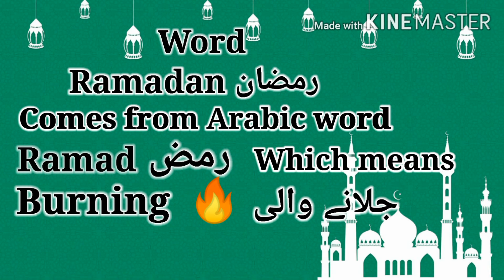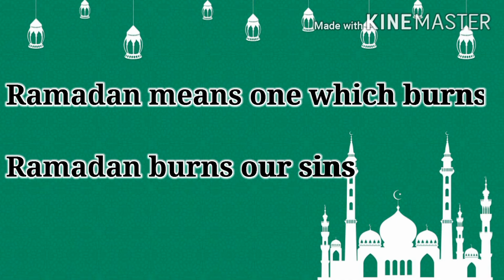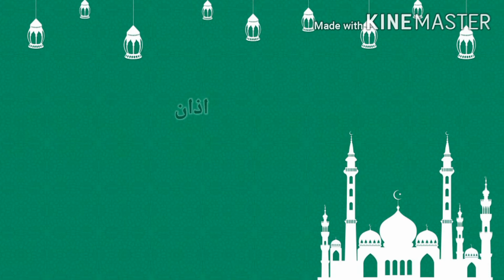Ramadan vocabulary in English with urdu! Ramzan se mutaliq English ke Alfaz! Ramzan sentence englis!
Dosto Aaj ki is video me maine Ramzan se mutaliq English ke Alfaz ke bareme video lekar aya hu
Ramadan vocabulary jaise ke Roza in English, saherey in English, zakat in English

Some more suggested videos :-